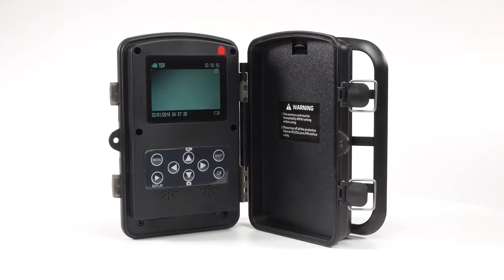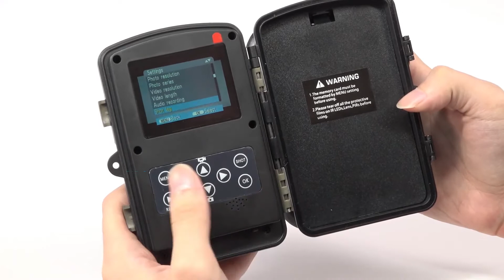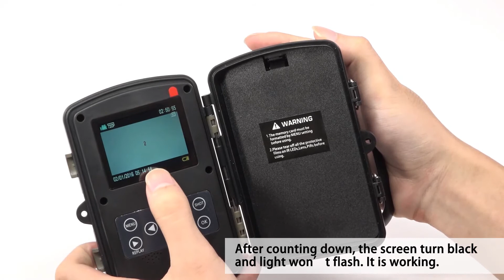How to Use Enkeeo PH730S 1080P 12MP Trail Game Camera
Enkeeo PH730S Trail Game Camera 1080P 12MP HD Wildlife Hunting Cam 65ft Infrared Night Vision with Time Lapse